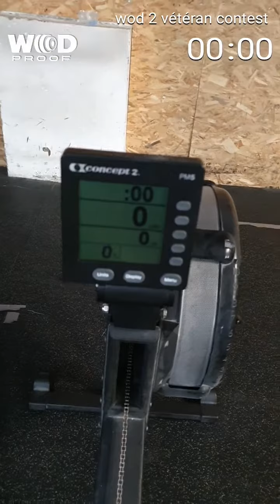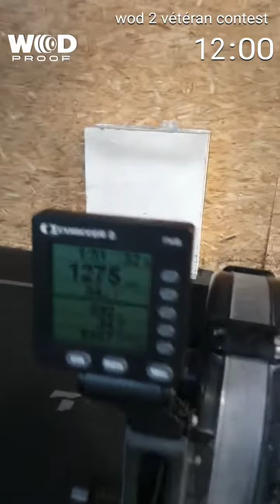Wod 2 veterans contest team jean Michel Bescherelle